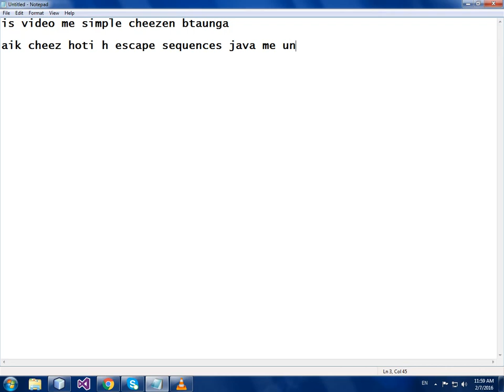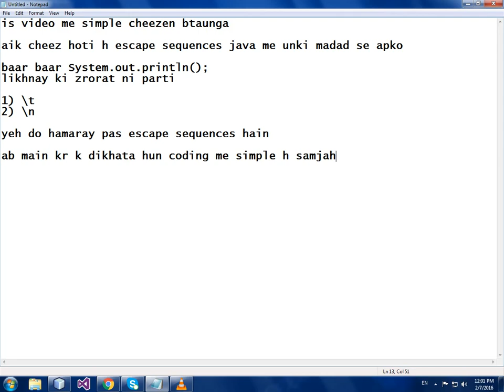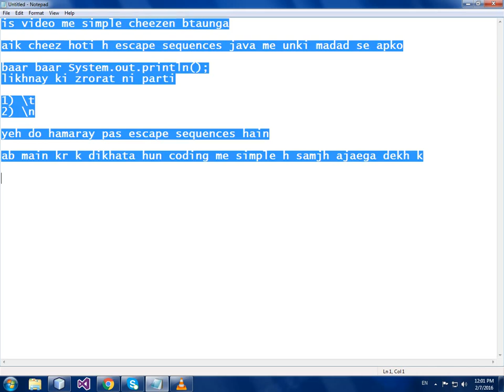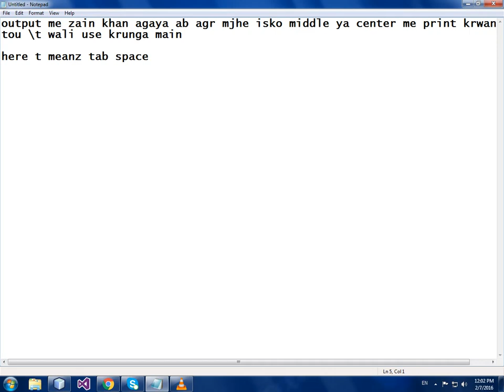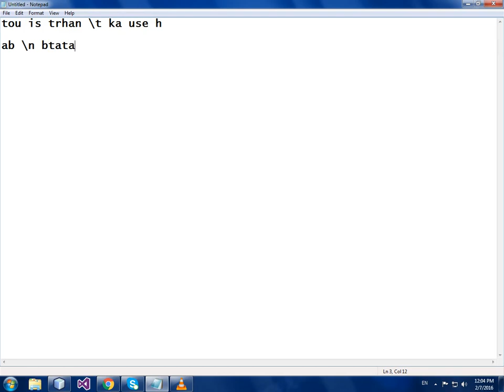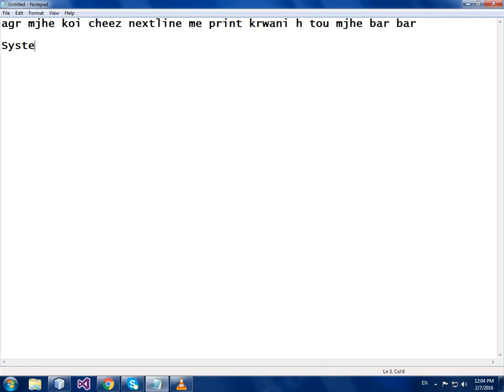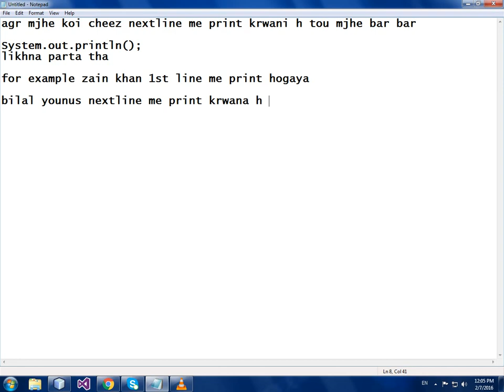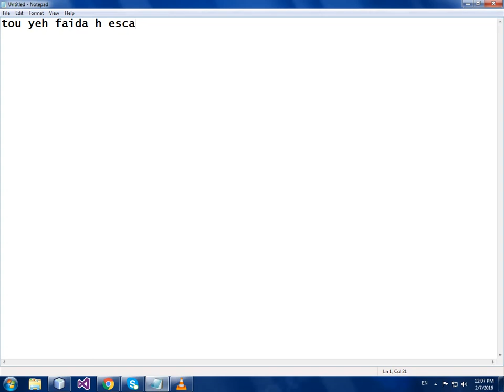For Beginners | How To Use Escape Sequences (\t & \n ) In Java In Urdu/Hindi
escape sequence \n = nextline
escape sequence \t = tab